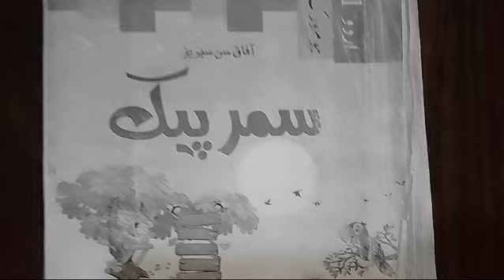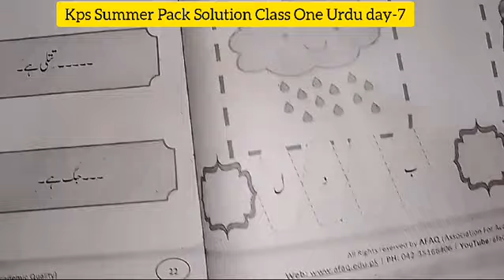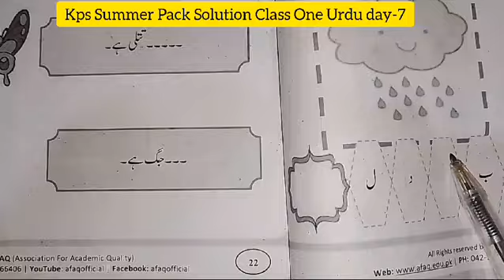KPS summer pack solution class -one -urdu Day -7